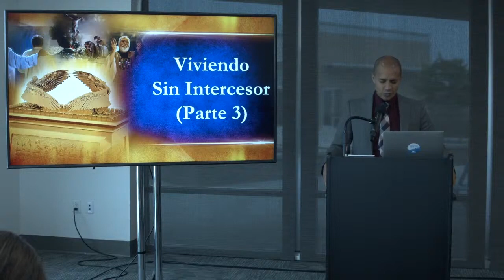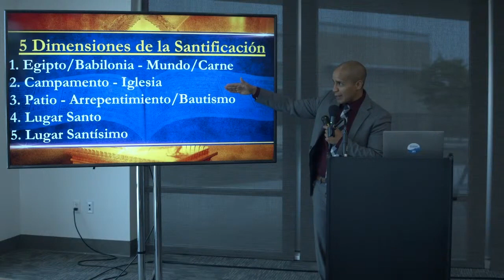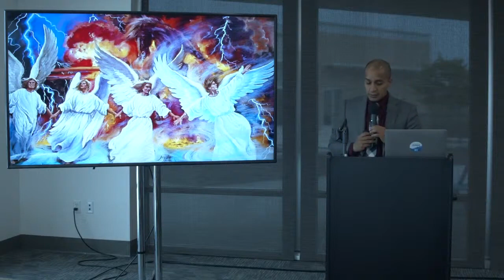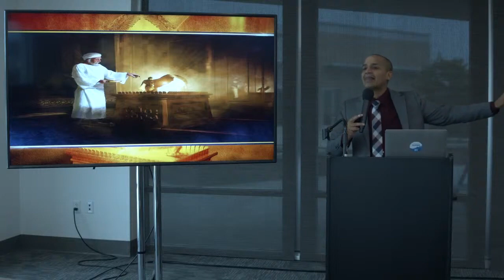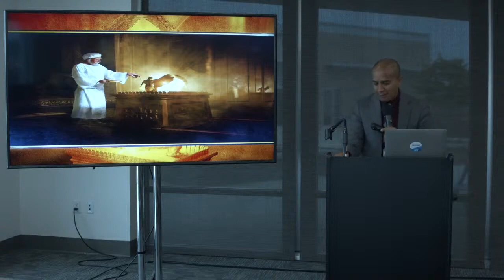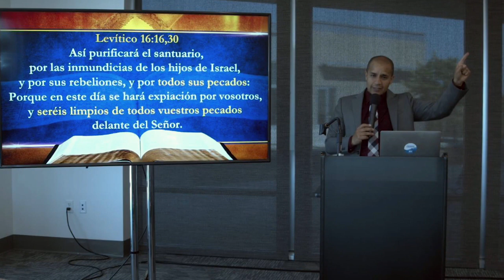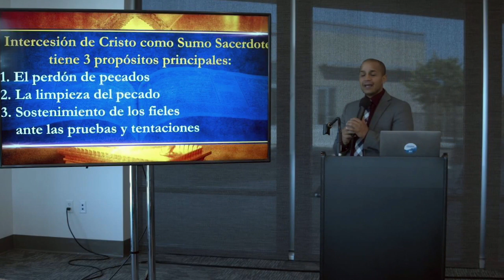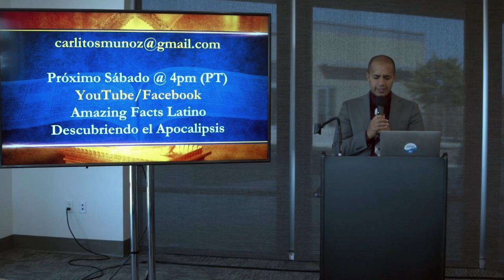03 Serie 'Viviendo Sin Intercesor' - Parte 3 "Las 3 Dimensiones de la Intercesión" con Carlos Muñoz